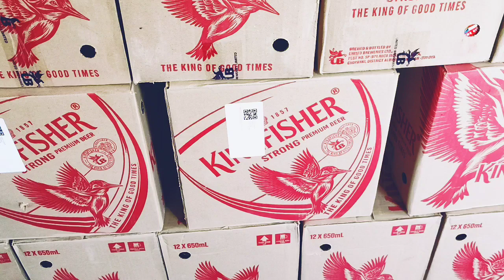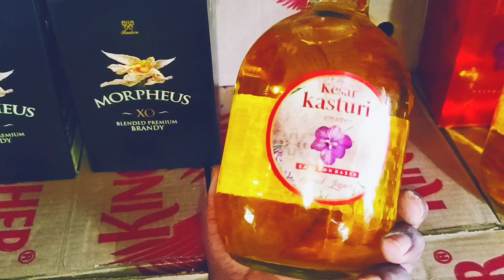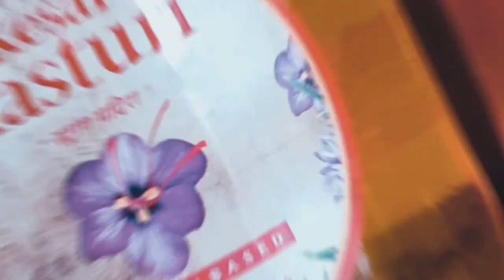सर्दियों में कौन सी पी है सर्दी-जुकाम से बचे rum. Brandy . केसर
whisky brands
whisky price in rajasthan
teachers whisky
screwball whisky
penderyn whisky
single malt whisky
scotch whisky
tesco whisky
black and white whisky
व्हिस्की ब्रांड्स
whisky alcohol percentage
whisky alcohol content
whisky alcohol percentage in india
whisky all brand
whisky and wine difference
whisky after dark price
whisky antiquity
whisky advantages
asda whisky
amrut whisky
aldi whisky
after dark whisky
after dark whisky price
all season whisky
all season whisky price
antiquity whisky
ardbeg whisky
auctioneer whisky
whisky brands in india
whisky bottle
whisky benefits
whisky brands in jaipur
whisky bottle images
whisky brands under 1000
whisky brand name
whisky bottle price
best whisky
black dog whisky
best whisky in india
best scotch whisky
black dog whisky price
ballantine whisky price
best whisky brands
black and white whisky price
bowmore whisky
whisky calories
whisky chocolate
whisky calories per 100ml
whisky colour
whisky cake design
whisky cocktail recipe
whisky cake
whisky contains how much alcohol
cutty sark whisky
cardhu whisky
cocktail whisky
copper dog whisky
canadian club whisky
coop whisky
calories in whisky
corowa whisky
costly whisky in india
compass box whisky
whisky di botal song download
whisky decanter
whisky dog
whisky disadvantages
whisky daru price
whisky definition
whisky dispenser
whisky day 2022
dewars whisky
dalwhinnie whisky
dimple whisky
drink com whisky
difference between bourbon and whisky
difference between scotch and whisky
dalmore whisky price
dram whisky
dom whisky
dsp black whisky
whisky expiry date
whisky exchange
whisky expiry date in hindi
whisky effect on body
whisky emoji
whisky expensive
whisky empty bottle
whisky effect on diabetes
whisky expiry
whisky evaflor perfume
english whisky
english whisky company
expensive whisky
expensive whisky in india
embassy whisky
episode whisky
engraved whisky glass
enso japanese whisky